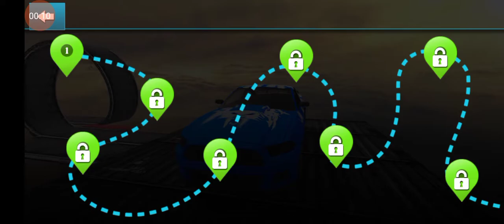Stunt Car Impossible Car Game - Car 3d Game - Android GamePlay | Walk through a Game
Stunt Car is one of the best free racing games of 2019 on Android play.

Are you ready for driving on the sky road to perform impossible car stunt.
Get best driving experience on impossible track by performing stunts on impossible ramps. Be careful while driving the car on impossible tracks and show your good driving skills of car stunts games. Dangerous stunt game is hard to drive on zigzag track ramps in sky road. In this big ramp game, you must have a impossible track car racing skills. jumper car has good physics of car stunt jump. I'm sure that you can enjoy car racing game a lot of fun by playing this car stunt racing most attractive impossible track in the sky environment. The extreme car stunt game that will attract you most stunt drive. If you Love
impossible car to perform stunts first vehicles car games; then impossible track car is best for you. This car free games has special design of impossible tracks for stunts car challenge. Are you ready to enjoy ultimate latest car stunts on high sky roads? If you are ready then welcome to car stunt game; where you can drive a car on massive heights to touch the big sky like a legend. stunt car racing is best game of 2019 among impossible games of stunt car and stunts tracks. Enjoy the car jump and real impossible track race on the endless extreme impossible tracks in the sky highs. If you are a fast speed racer and impossible stunt driver and have a passion for car racing games then be ready to experience the real car rally in the mid of sky with no limits. Rush like a crazy stunt master while riding the beautifully designed real impossible tracks and beat the rival racers in this breathtaking adventure. Perform the extreme car driving drifts and insane acrobatic mid-air flips on the impossible track 3D and rush like a real car drifter. Extreme city car and impossible racing is a real challenge of car stunts challenge, so fasten your seat belt before taking off and win this car racing simulator game 2019. Unlike other car stunt games, this extreme city car driving is going to be a real fun and adventure. You will
surely get addicted to this insane car racer game of impossible tracks 3d.

Every level is thrilling and challenging that makes it most exciting car stunt game.
Reach to the check point by doing serious stunts but you need to do this really fast
to reach the finish line as racing time is limited. Enjoy the fastest and most
exhilarating 3D stunts action on impossible path.

Features:
- Amazing Car stunts
- Multiple sports car
- Challenging sky high driving tracks
- Dangerous tracks with sharp turn
- Real car physics
- Different camera angles
- HD graphics